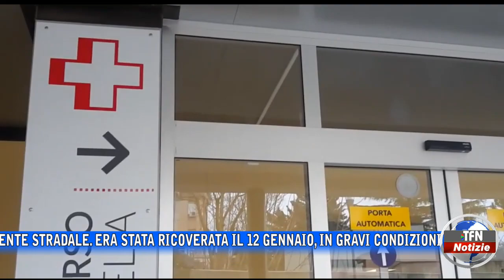Muore al "Sant'Elia" dopo un incidente stradale